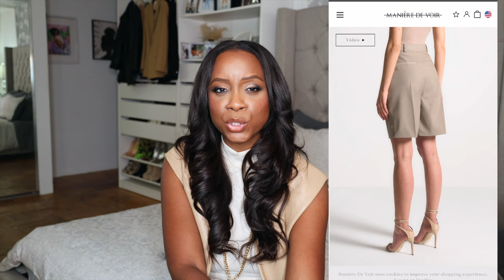Elevate Your Style With These Top Spring Outfit Ideas | Spring Fashion Wishlist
Hi beauties! In today's video, we have all the spring fashion for you to have the best spring outfit ideas for your wardrobe. Today's video includes 10 spring fashion outfit ideas for spring fashion inspiration. All of the spring outfit Ideas included in this video come from newer items I purchased for spring. Most new spring fashion items come from affordable places such as H&M, Zara, Mango, and much more. Also, what is on your spring fashion wishlist?

For reference, I am generally a size 6 and wear size medium

Barrel Jeans Faves
Free People

FarmRio Mermaid dress-sold out

Farmrio rafia dress-sold out